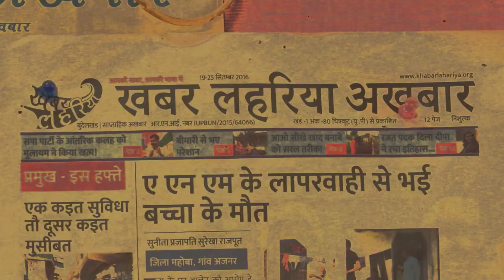मजदूर दिवस पर आंखों देखी, कानों सुनी दास्ताँ लेकर आई हैं कविता देखिए द कविता शो में | KhabarLahariya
मिलकर के जाम मिल के जाम करो शोषण पहिया दुष्टो से लडने को एक हो जा भइया,हमरे ही कमाई से बने कारखाने हमको ही मिलता नहीं पेट भर दाने ,खाने को रोटी नहीं खाने को रोटी नहीं देंगें कधंइया दुष्टो से लडने को एक हो जा भइया ये गाना मैंने मजदूरों के लिए गाया है आज मजदूर दिवस है आज के दिन देश भर में मजदूरों को आराम का दिन बताया गया है और कहां गया है कि एक दिन सारे काम बंद रहेगें ताकि एक दिन मजदूर आराम करें इस दिवस की शुरूआत मजदूर संघ ने की थी जिसमें मांग की गई थी कि आठ घंटे काम ,आठ घंटे आराम और आठ घंटे मनोरंजन के लिए दिये जायेगें दोस्तों दिल में हाथ रख कर कहिए क्या ऐसा ही होता है मजदूरों के साथ
आज हमारा देश विशेष परिस्थितियों से जूझ रहा है कोरोनावायरस के वजह से पूरा देश लाक डाउन है जो जहां फंसा है वहीं पर है पर इसमें सबसे बुरे हालात हैं मजदूरों के दिल्ली, मुम्बई,सूरत महाराष्ट जैसे कयी महा नगरों में फंसे हैं मजदूरों को सारे कंपनी के मालिकों ने निकाल फेंका हैं उनके काम का पैसा भी नहीं दिया है ना ही खाने की कोई व्यवस्था की गई है कुछ मजदूर तो पैदल चलकर अपने गांव पहुंचे और इस पैदल के दौरान बहुत सारी यातनाये झेली लेकिन न तो सरकार और ही कम्पनी मालिकों एक रोला तक नहीं पसीजा सैकड़ों मजदूरों के फोन मेरे पास आये लोग फोन करके दो ही बात बोलते हैं मैडम हमको यहां से निकलवा लीजिए या हमें खाने को भेजवा दीजिए हम निकलवा तो सकते लेकिन हमने उन सभी मजदूरों को कहीं न कहीं से खाने की व्यवस्था जरूर करवाई है लेकिन मजदूरों की इस पीड़ा का सहन अब नहीं हो रहा है मजदूर दिवस की घोषणा भर करने से क्या होता है जब हमारे देश के मजदूरों के हालात बद से बद्तर हो गयें हैं
जो मजदूर पैदल चलकर अपने गांव आयेऔर इतनी यातनाये झेले उनके इस दर्द से मुझे लगा कि सायद अब मजदूर वर्ग पलायन नहीं करेगा चाहे जैसे हालात हो वो अपने गांव में ही खेती किसानी या मेहनत मजदूरी करके खाये कमायेगा और निकल पड़े मजदूरों के दिल की बात को जानने के लिए लेकिन हम गलत सोच रहे थे जब हम मजदूरों से मिले तो विचार एकदम उल्टा थे मजदूरों ने कहां जैसे ही लाकडाऊन खुलेगा हम दुबारा काम के लिए पलायन करेगें , सरकार या कम्पनी मालिक हमारे साथ चाहे जितना अत्याचार करेगी हम मजबूर हैं दुबारा से उसी जगह जाने के लिए क्योंकि हमारे इलाके में कोई काम ही नहीं है न ही कोई बडी फैक्ट्री है न ही कारखाने हैं और न ही सरकार की तरफ से कोई रोजगार है लाकडाऊन में हम बैठ कर खा रहे हैं लोगों से कर्ज लेकर तो वह कर्ज भी भरना होगा तो साथियों यही है ज़मीनी हकीकत
बुंदेलखंड में दो बड़ी फैक्ट्रियां है एक बांदा में कताई मिल और दूसरी चित्रकूट के बरगढ में ग्लास फैक्ट्री दोनों फैक्ट्रियां एक दसक से बंद है ये फैक्ट्रियां अगर चालू हो जाये अपना बुंदेलखंड के मजदूरों का पलायन रूक सकता है , लेकिन यह बात भी है अगर ये फैक्ट्रियां चालू हो जायेंगी तो हमारे इलाके सांसद और विधायक का चुनावी मुद्दा ही खत्म हो जायेगा क्योंकि हर बार के लोकसभा और विधानसभा के चुनाव प्रचार में नेता छाती ठोक ठोक कर ये फैक्ट्रियां चालू करवाने का भरोसा देते हैं और राजनितिक की जमकर रोटियां सेकते हैं लेकिन जीतने के बाद फिर का मजाल है कि मजदूर वर्ग नेताओं के चौखट तक चढ़ जाये
तो दोस्तो यह स्थिति की खुली किताब है मुझे लगा मजदूर दिवस के दिन उनको बधाई न देकर उनके मुद्दों पर बात करना ज्यादा जरूरी है ,मैं जाते जाते बस यही कहूंगी कि सरकार लाकडाउन में फंसे मजदूरों को उनके घर तक पहुंचा दे और उनके खाने पीने की व्यवस्था तब तक करें जबतक उनको कोई रोजगार न मिल जाये
तो साथियों कैसे लगा ये वाला शो आप जरूर से मुझे बताये